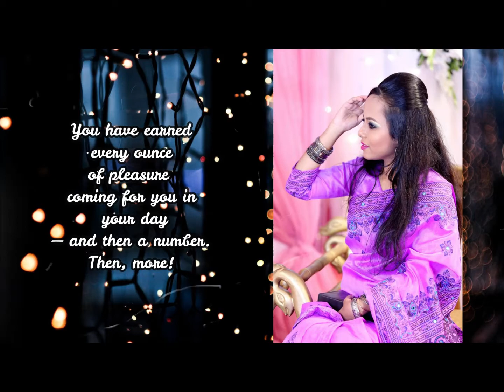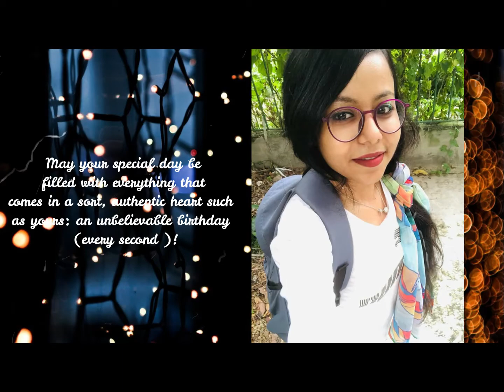Shakera birthday , Special one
Song copyright : Anne-Marie - BIRTHDAY [Official Video]